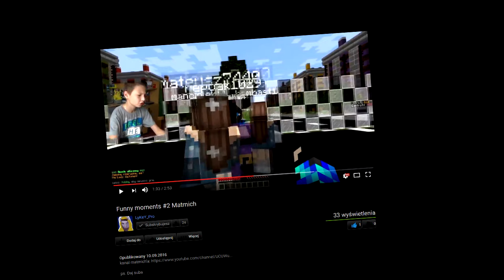TUSK OKRADŁ CAŁĄ POLSKĘ! |FUNNY MOMENTS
DZIĘKI ZA OBEJRZENIE DO KOŃCA!

Liczba subów 173